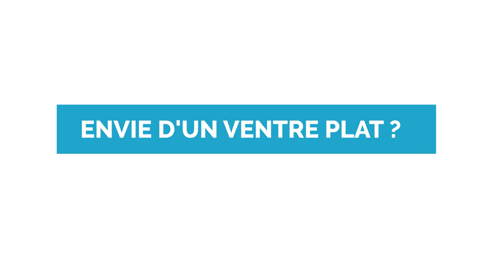personnalisation BUMPER - LA GRAISSE VISCÉRALE UN ENNEMI POUR VOTRE SANTE - INSTITUT DU VENTRE LYON